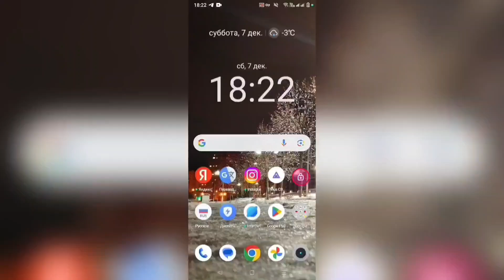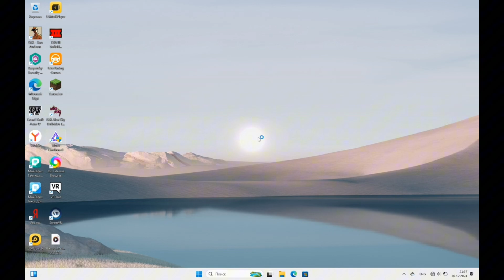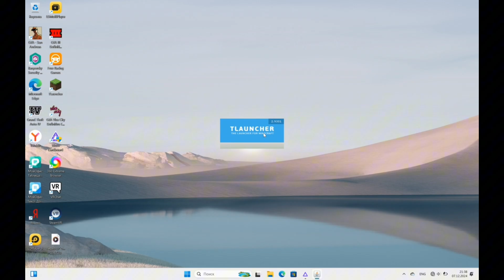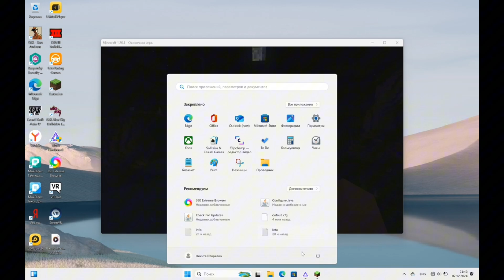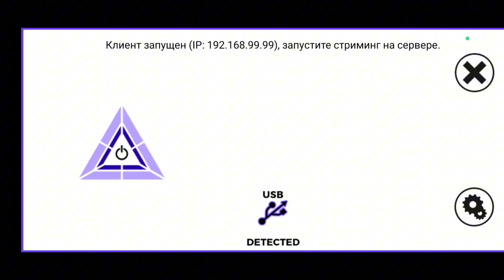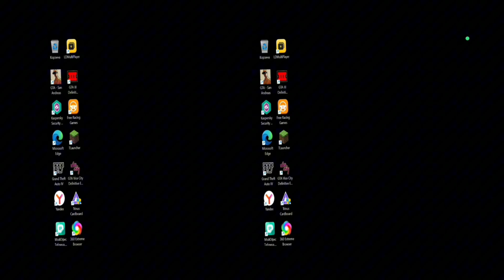Как использовать Trinus VR?Как поиграть в любую 3D игру в vr?Дешёвый VR за 1500!